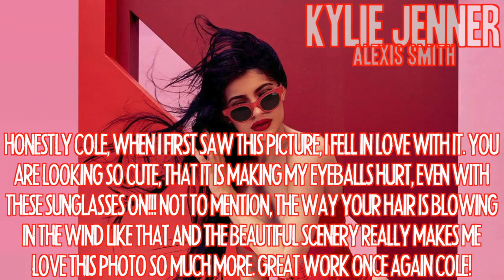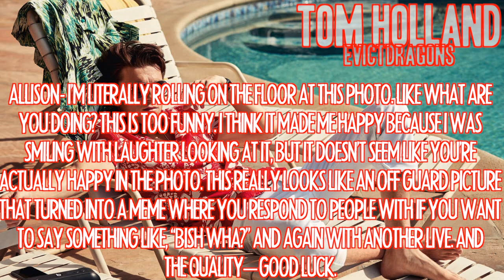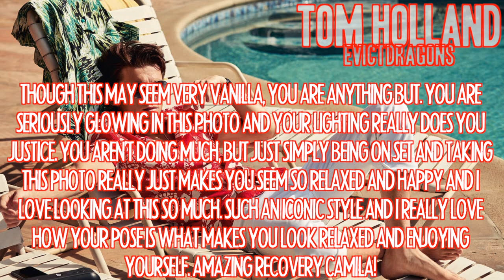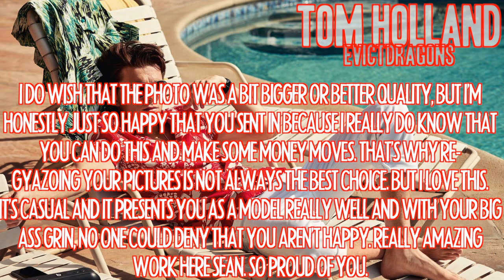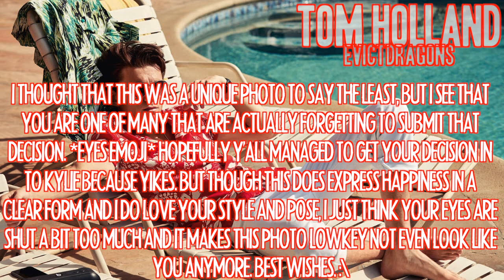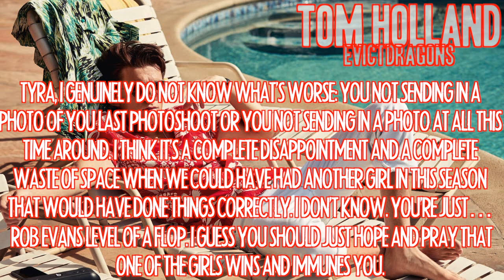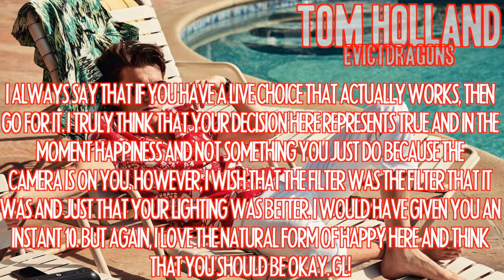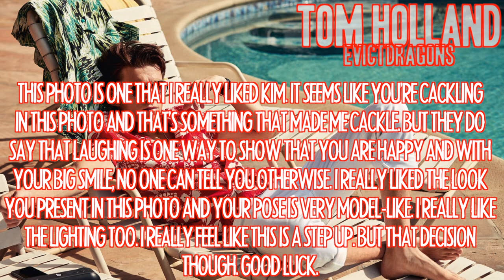🔥Crank It Up 6-2: “Happy”🔥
1. Rockstar [Post Malone Ft. 21 Savage]
2. Lemon [N.E.R.D Ft. Rihanna]
3. EL BAÑO [Enrique Iglesias]
4. Thief [Ansel Elgort]